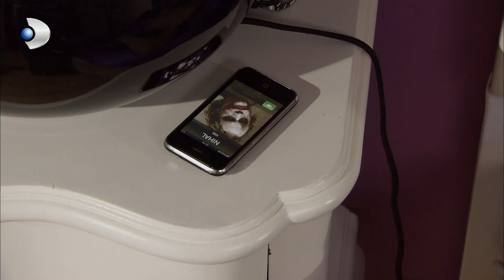Behlül'ün endişesi - Aşk-ı Memnu 34. Bölüm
Behlül yakalanmaktan korkuyor.